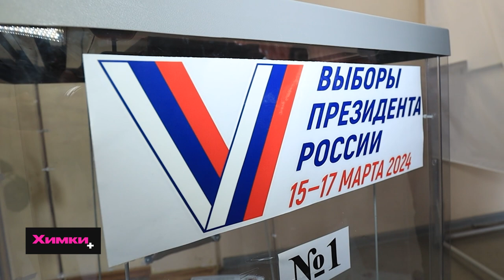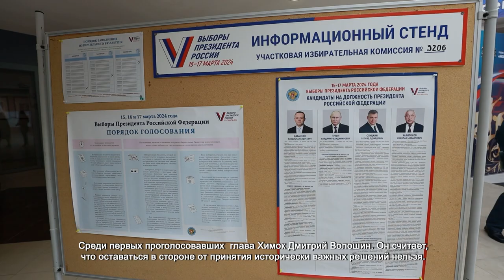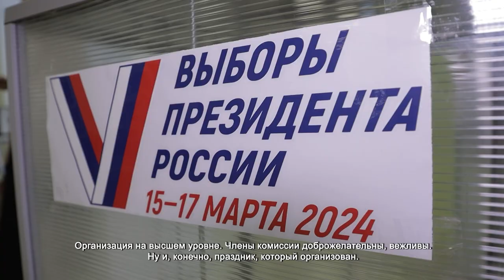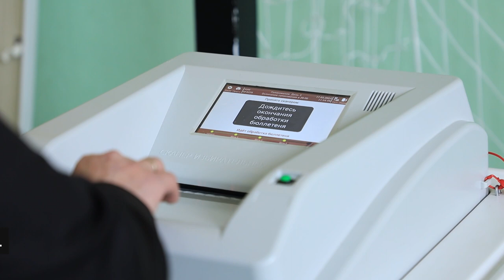КАК ПРОХОДИЛИ ВЫБОРЫ ПРЕЗИДЕНТА РФ В ГОРОДСКОМ ОКРУГЕ ХИМКИ